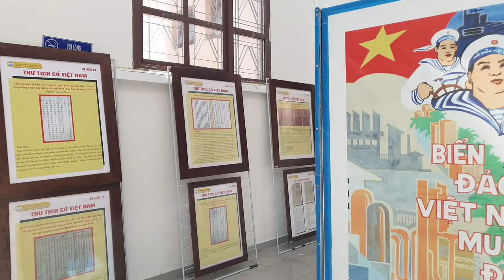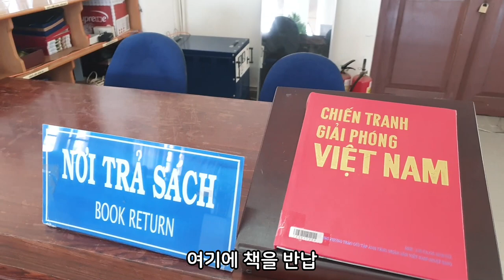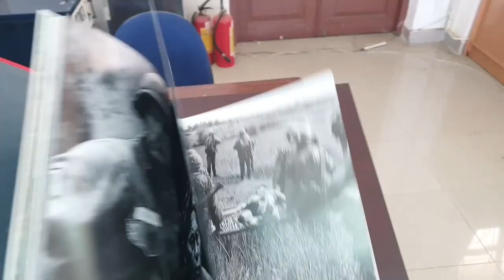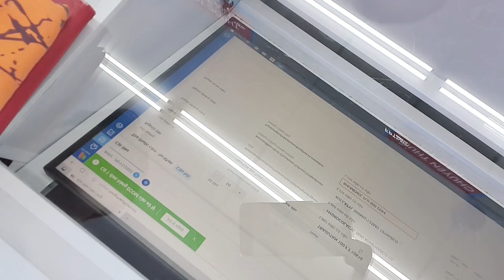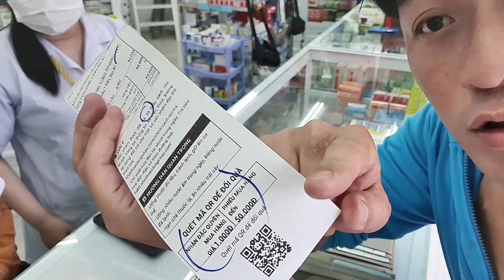달랏 야시장에서 눈탱이 맞지 말고 달랏 대학 정문에서 쇼핑하세요! 양심적이고 친절합니다 (Dalat VLOG)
달랏 대학에서 만난 예쁜 여대생과 친절한 상인들! 달랏 야시장에서 돈 쓰지 마세요!

* 촬영장비 : 오즈모 모바일 6 / 갤럭시 S9 + S10
* 편집프로그램 : MiniTool MovieMaker / Vrew / 미리캔버스